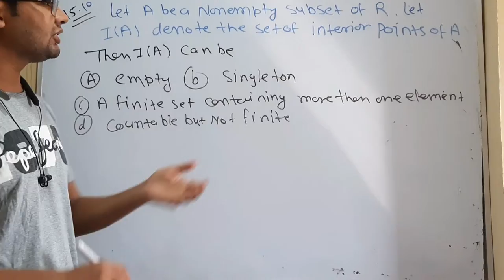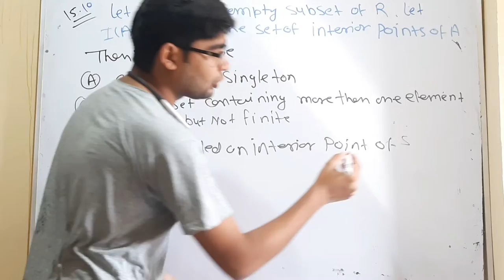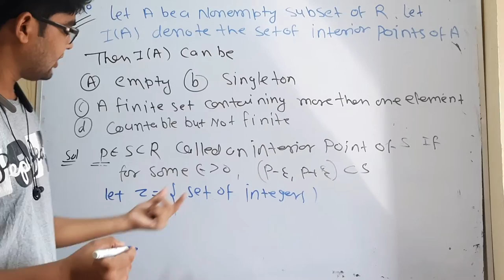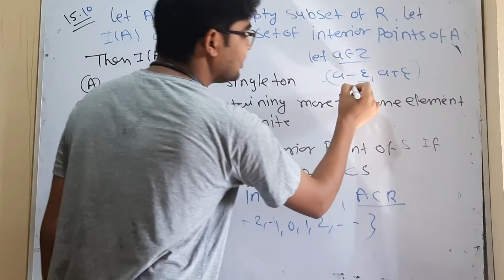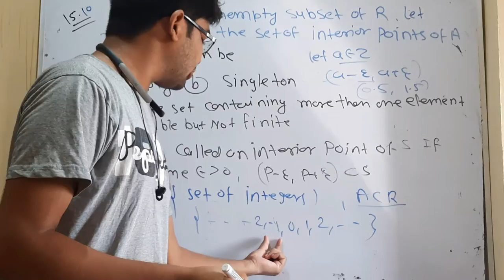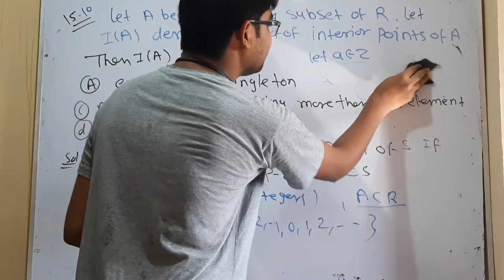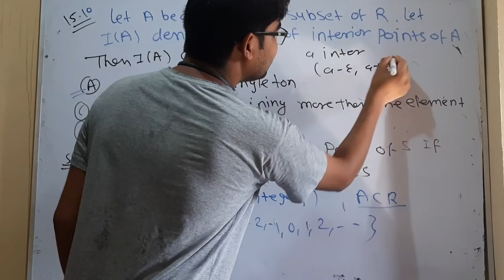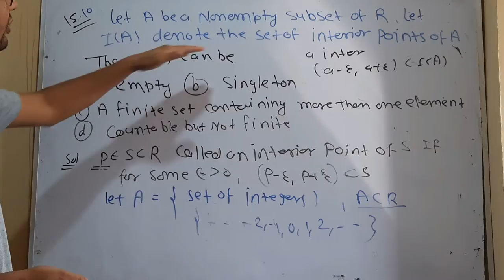IIT JAM 2015 mathematics entrance paper question no 10 by hitesh meena